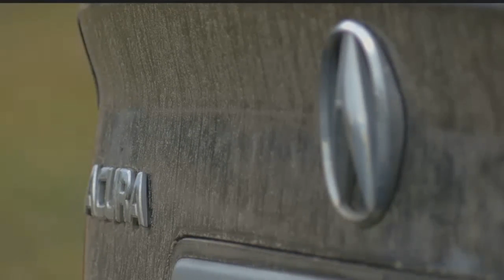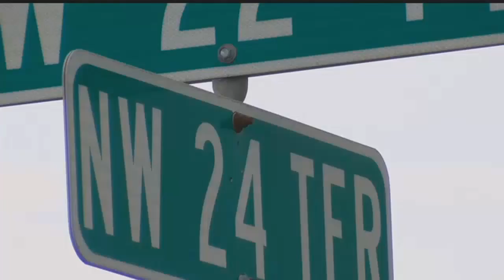Cape Coral teen accused of stealing neighbor's car twice in a week